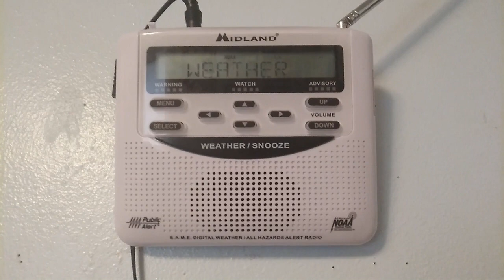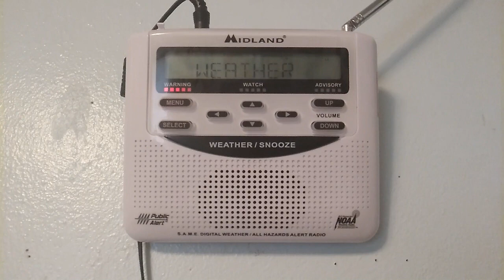Severe Thunderstorm Warning - WWH27/WWH28 - EAS #151 - 3:44 PM PDT 8/5/21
Severe Thunderstorm Warning issued by the NWS in Pendleton, Oregon at 3:44 PM PDT 8/5/21 for Umatilla [OR].

***This video contains operational EAS tones. Do not play audio over-the-air (AM/FM/TV/NWR Stations, or any transmitter), as it may result in false Emergency Alert System activations. I am not responsible for your actions.***